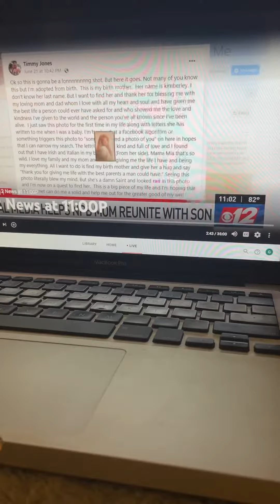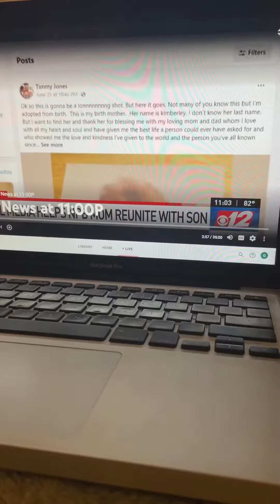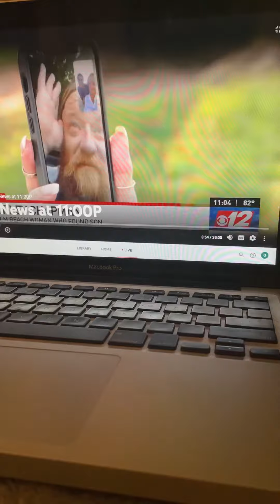Man finds his birth mother!